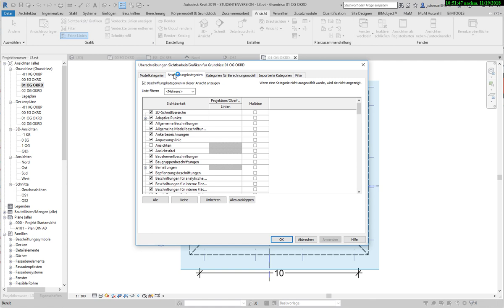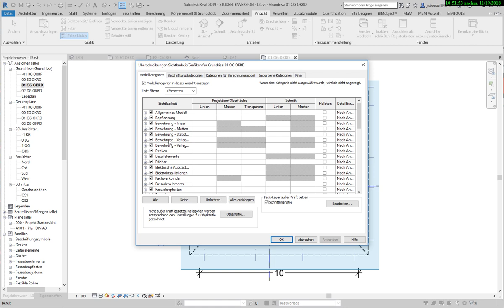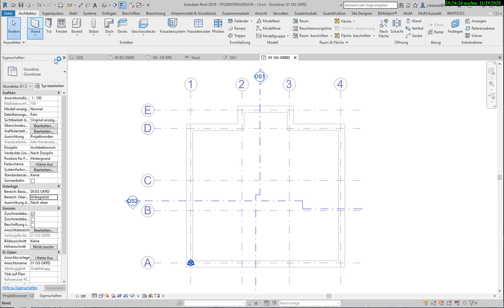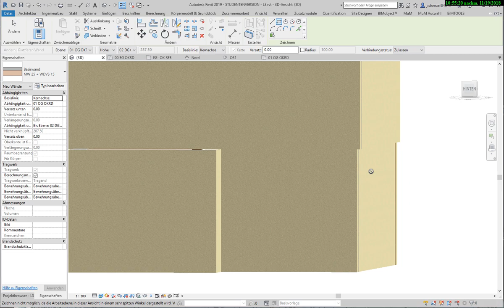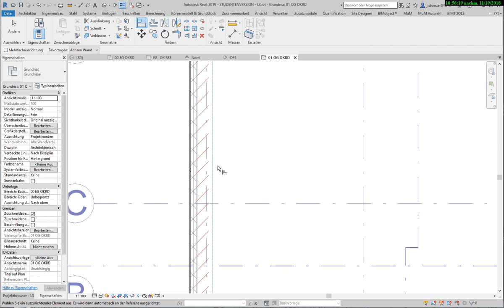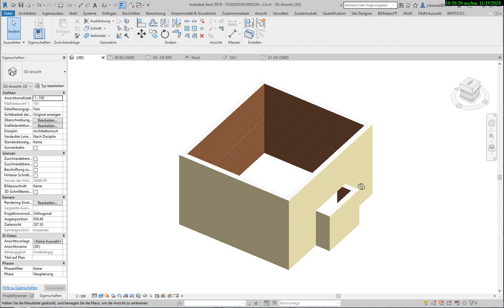Revit Grundkurs: 2.3. Modellieren der OG-Außenwände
In diesem Tutorial wird das Konstruieren der OG-Außenwände erläutert.